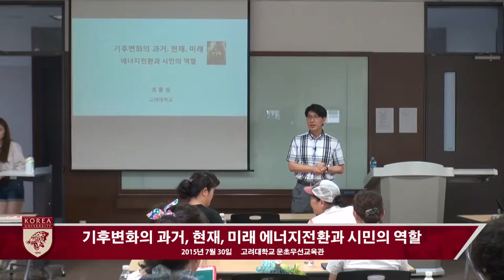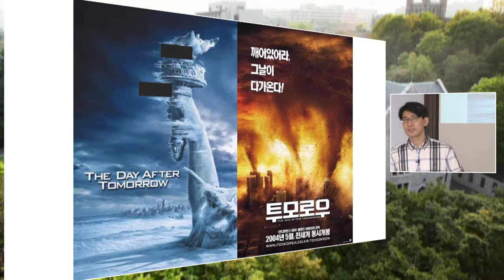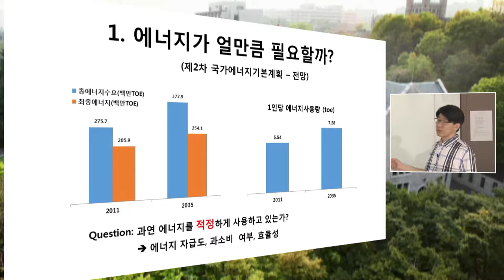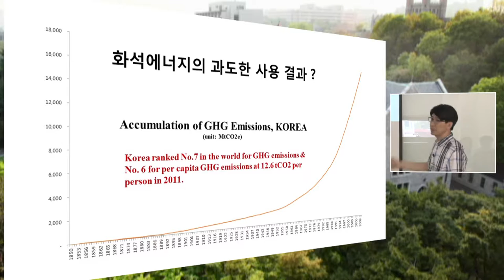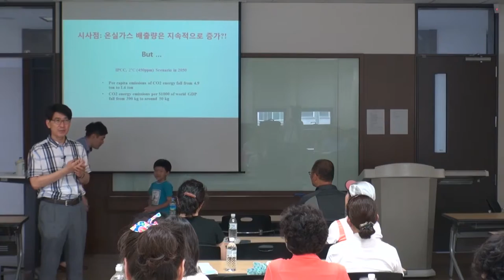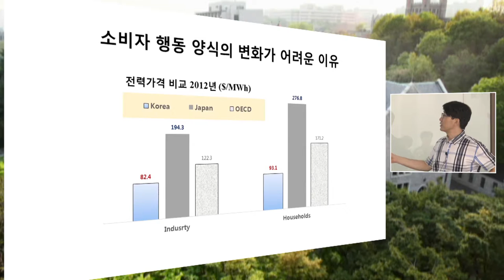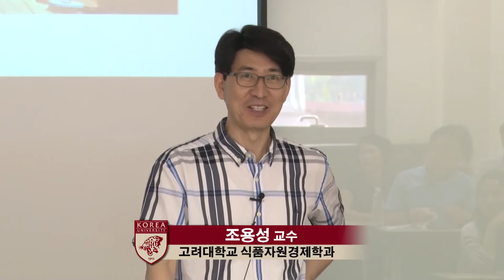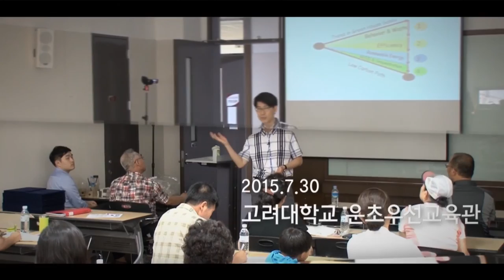[고려대학교 Korea University] 기후변화의 과거, 현재, 미래 에너지전환과 시민의 역할 Video Clip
서울그린캠퍼스 협의회와 함께하는 서울시 녹색시민 양성 프로그램

조용성(고려대학교 식품자원경제학과 교수)

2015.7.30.